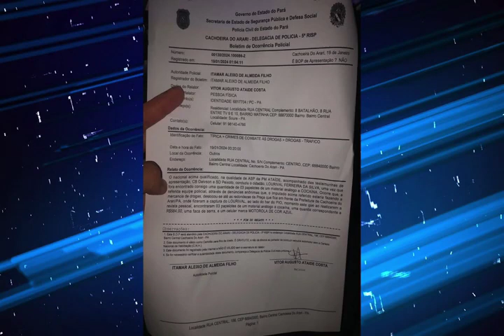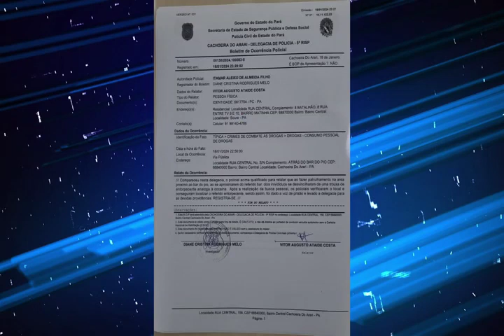MARAJÓ | Polícia Militar prende suspeitos de tráfico de drogas durante festividade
RBATV